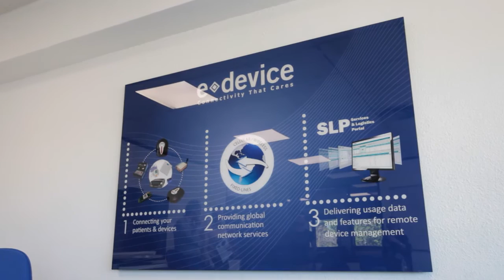EDevice | Bordeaux et sa métropole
eDevice, un précurseur de la santé connectée. Depuis plusieurs années, des leaders du marché s’appuient sur eDevice pour fournir des solutions de transfert des données sur les patients en toute sécurité.